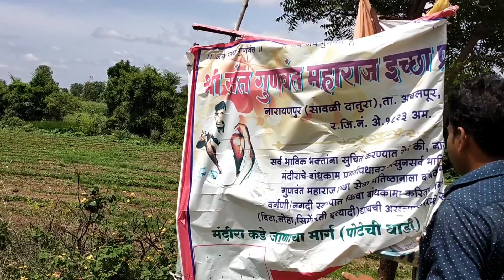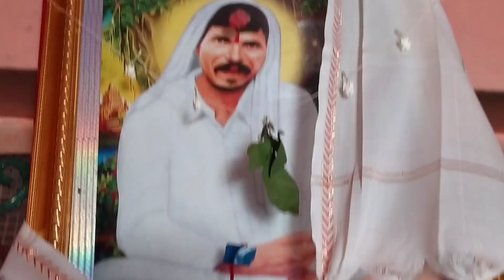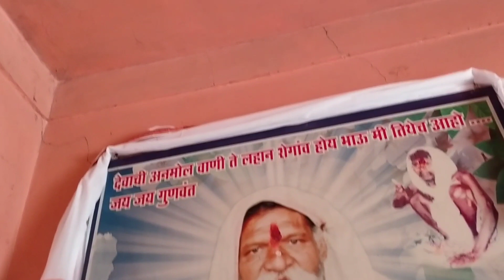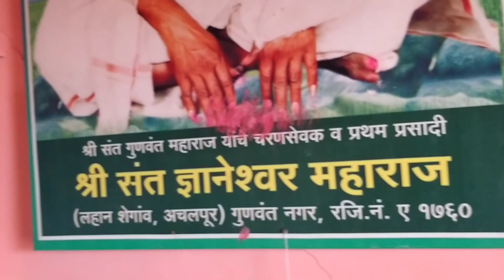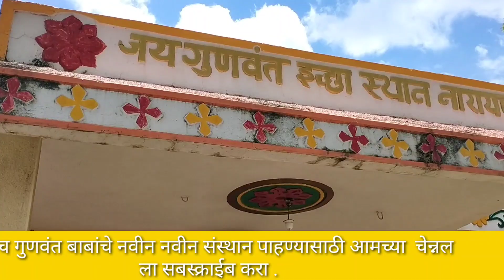गुणवंत बाबा यांचे पोटेची वाडी संस्थान (गुणवंत बाबा यांचे नारायणपूर संस्थान) guna baba sansthan JJG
my new comedy chennal link#